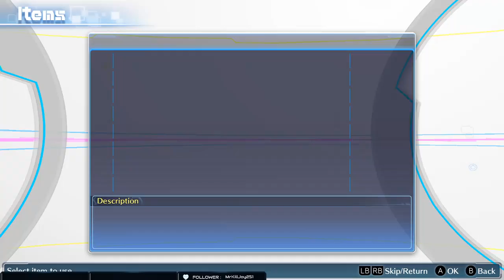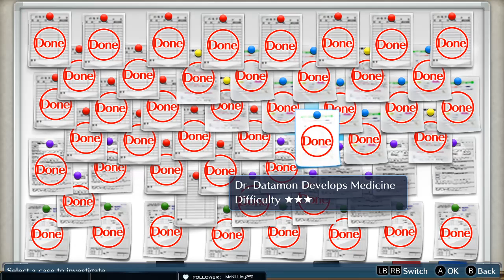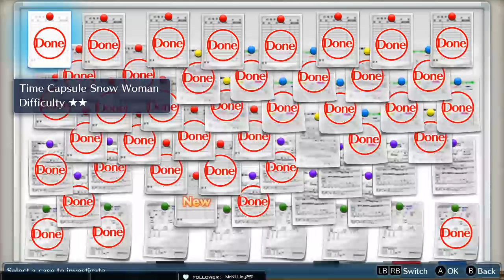Digimon Story Cyber Sleuth Part 14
Grinding out client orders and then i went to fight one digimon but should have saved before it cause i lost about 90% of what i had done. So save often or otherwise it was just a dream.